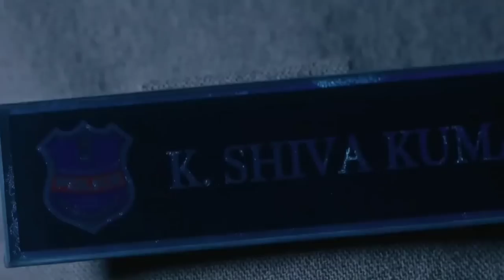Ugram( 2023 )Full Movie Hindi Dubbed Release Date|Allari Naresh New Movie|South Indian Movie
Ugram 2023 Full Movie Hindi Dubbed Release Date
Allari Naresh New Movie

Background music
credit Music from Soundcloud

my video piz.